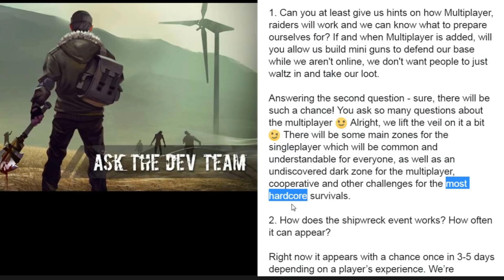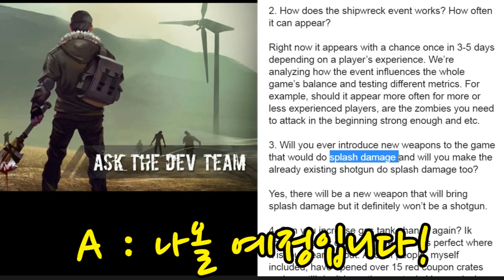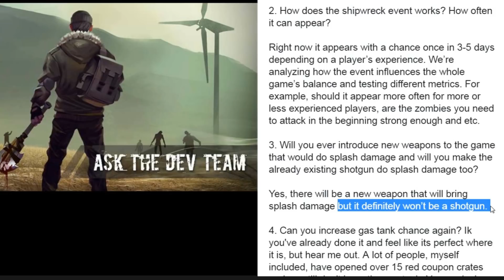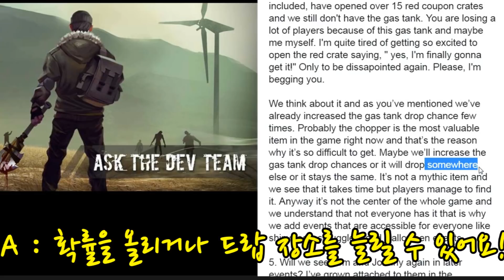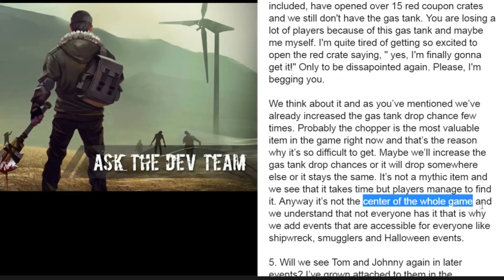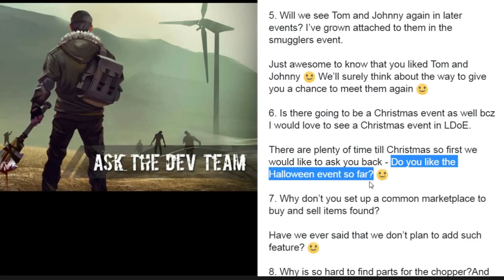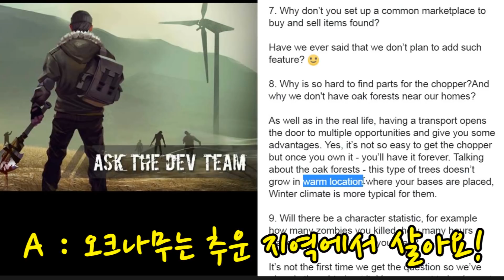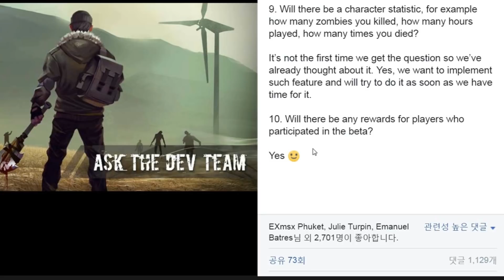라스트 데이 온 어스 - 공식 페이스북 질문과 답변 #10 (가스탱크 드랍률, 난파선 정보, 터렛 설치 등) [last day on earth survival]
라스트 데이 온 어스 공식 페이스북에 올라온 가스탱크 드랍률, 난파선 정보, 터렛 설치 등을 포함한 10가지 Q&A를 정리한 내용입니다.